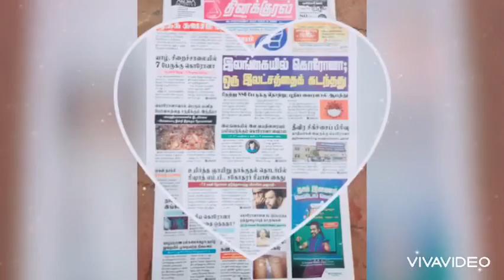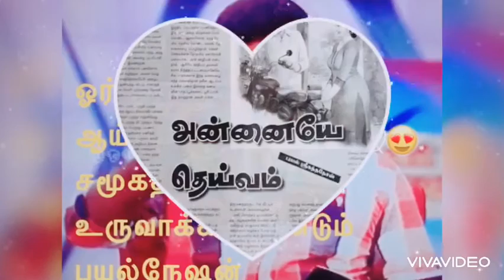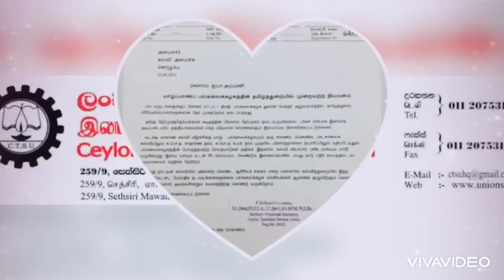02.06.2021 வரை விளையாட்டு.